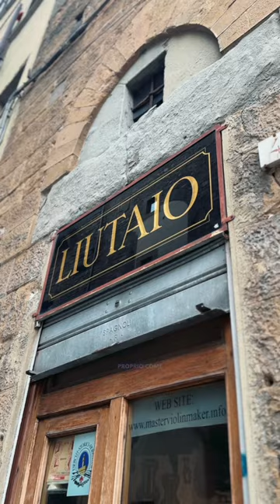3 curiosità su Galileo Galilei